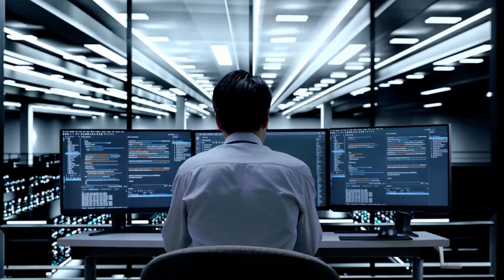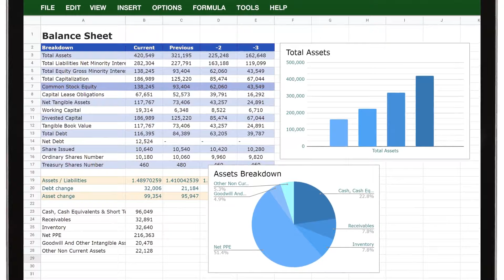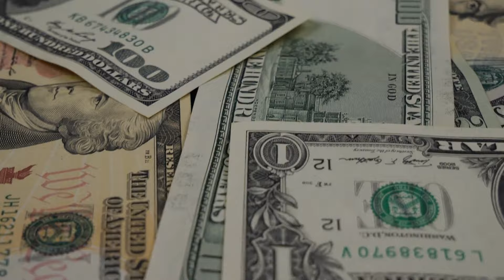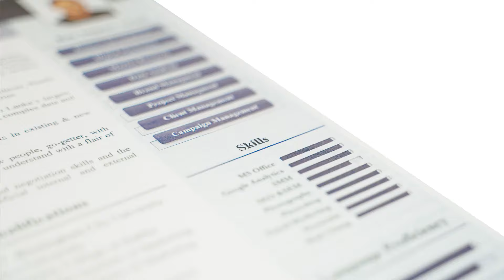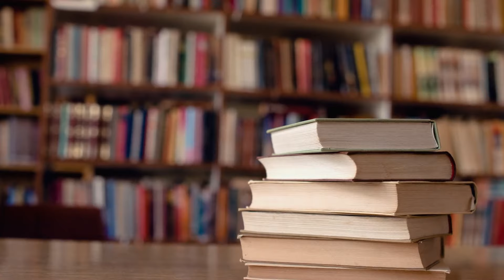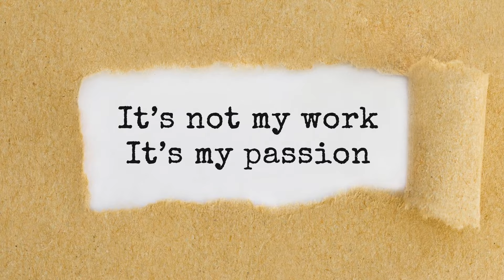Pourquoi tu ne dois chercher un job de rêves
🔥 Vous voulez avoir un CV qui décroche plus d'entretien ? Inscrivez-vous à ma masterclass gratuite de 20 minutes

Tu en as marre d'entendre parler du mythe du job de rêves ?

Dans ma dernière vidéo, nous allons voir quelle stratégie tu peux mettre en place pour trouver un job "normal" où tu pourras briller et t'épanouir.

COACHING
Pour vos demandes de coaching, contactez-moi :

🎁 Mon guide avec mes 8 secrets pour obtenir une promotion sans la demander

🎁 ​M​asterclass gratuite (20 min) pour avoir un CV qui décroche plus d'entretiens ​ ​